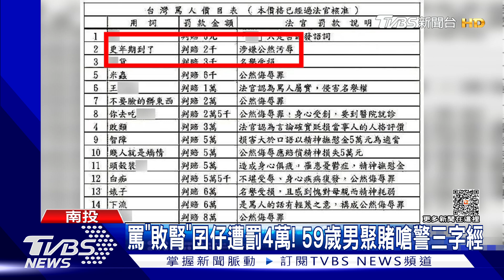罵「敗腎」囝仔遭罰4萬! 59歲男聚賭嗆警三字經｜TVBS新聞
南投縣一名59歲王姓男子，因為遭員警盤查聚賭，情緒激動用台語飆罵一句三字經之外，還指員警是"敗腎囝仔"，經南投檢方起訴後，拘役40日，易科罰金4萬元。